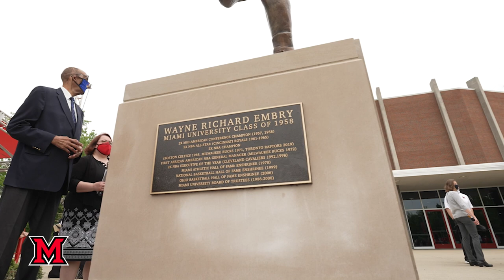Wayne Embry Freedom Summer '64 Award and Statue Unveiling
Established in 1809, Miami University is consistently ranked among the top 50 national public universities by the U.S. News & World Report for providing students with an Ivy League-quality education at a public school price. Located in quintessential college town Oxford, Ohio—with regional campuses in Hamilton and Middletown, a learning center in West Chester, and a European study center in Luxembourg—Miami serves more than 21,600 undergraduates across 120 areas of study, and more than 2,500 graduate students through 70 master’s and doctoral degree programs. At this comprehensive research university, students engage and conduct research with premiere teacher-scholars. Miami adds $2.3 billion each year to Ohio’s economy through innovative partnerships and job creation. Miami is a NCAA Division I school, serving more than 500 student-athletes across 19 varsity sports.